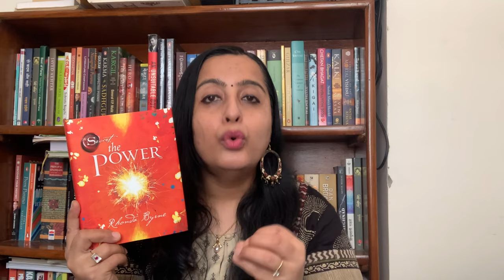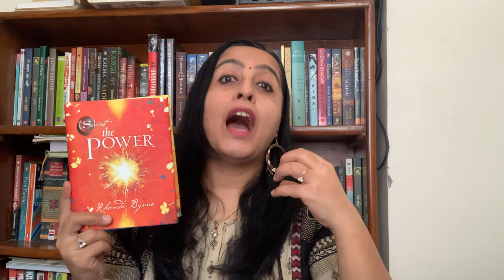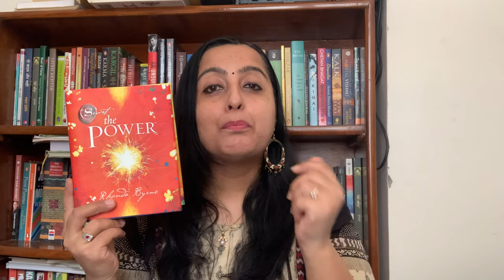THE POWER BY RHONDA BYRNE